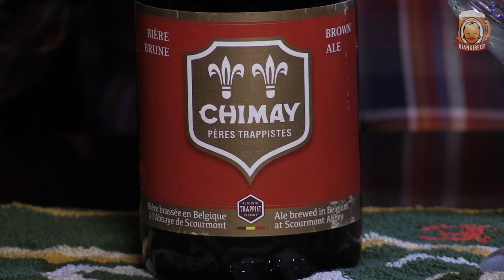I segreti dell'abbazia trappista e della sua birra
In questa puntata sveliamo la differenza tra birra trappista e d'abbazia.
AGGIORNAMENTO: oggi Achel continua a produrre, ma non è più trappista, mentre Spencer ha cessato la produzione.

Vuoi contenuti extra?
Scopri gli abbonamenti a GIANGIBEER CLUB

- Guinness draught (disponibile in qualsiasi supermercato)

(Film citato "Il nome della rosa")
Leffe
Chimay
Belgio
Birra belga